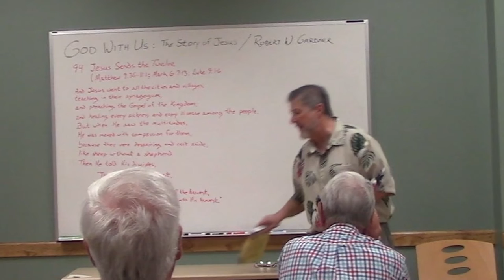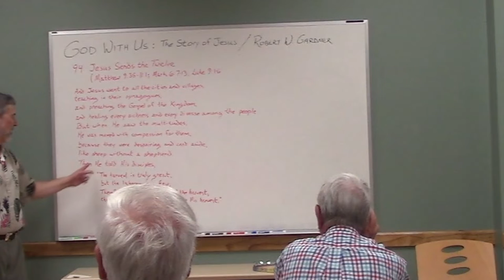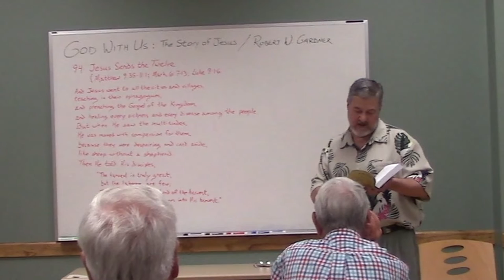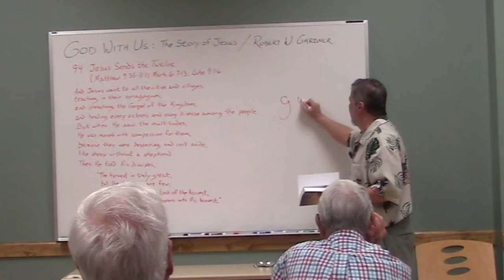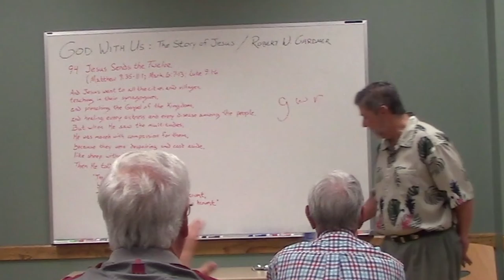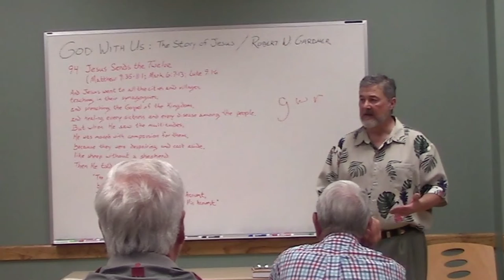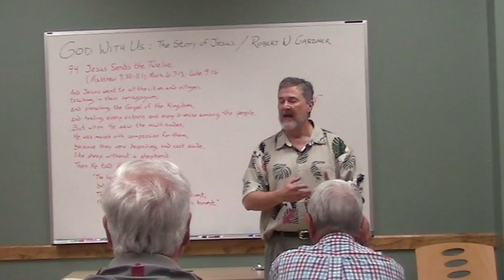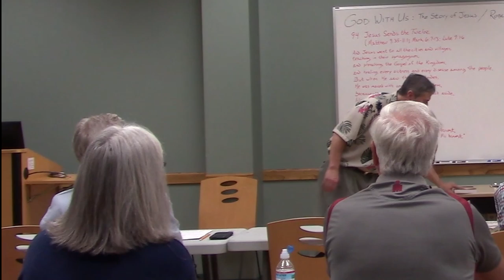GOD WITH US: The Story of Jesus -- Robert W. Gardner -- Foley Public Library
This was a talk at the Foley Public Library about my book GOD WITH US: The Story of Jesus.

I spoke about the formatting of the book, which combines the Four Gospels into one compelling narrative, paraphrased into modern English.